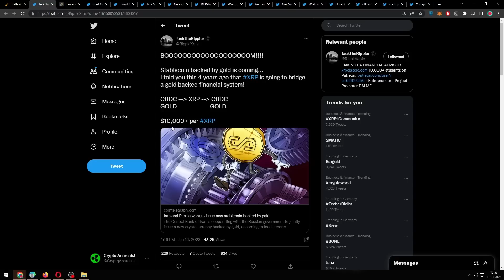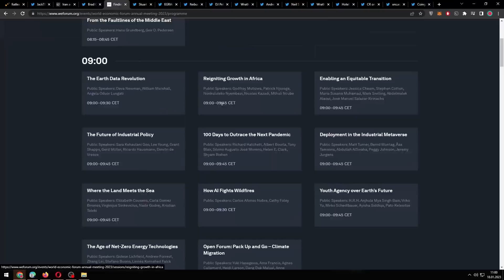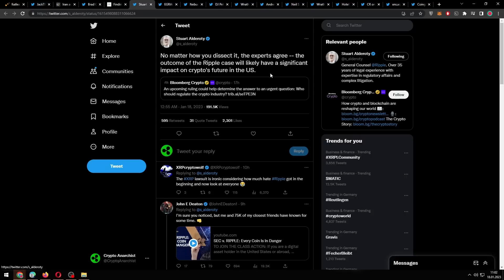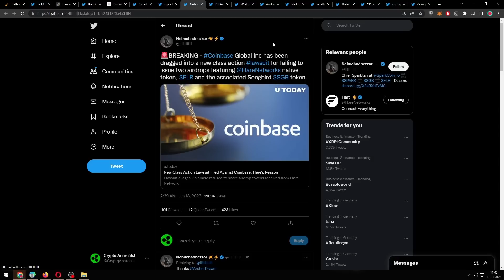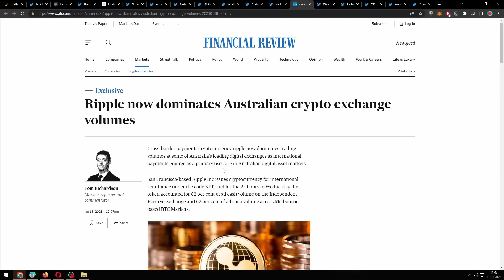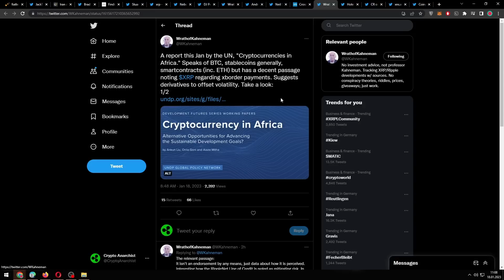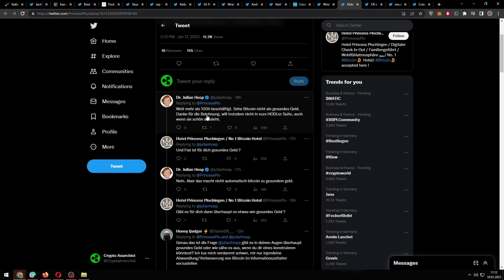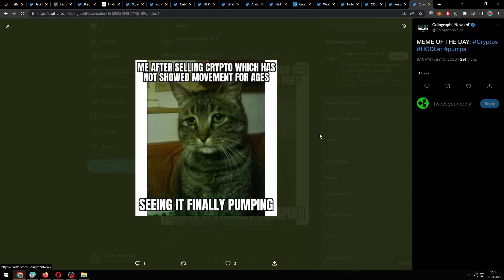RIPPLE XRP GOLD GEDECKT SEHR BALD!!! DAS IST UNGLAUBLICH